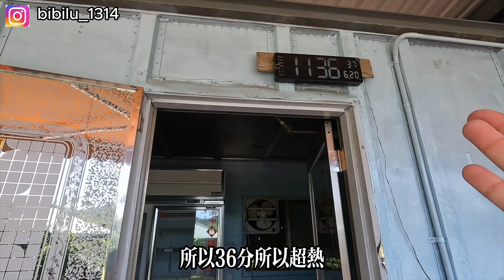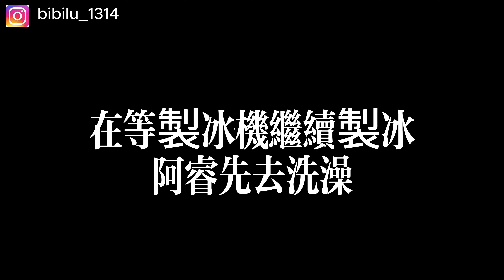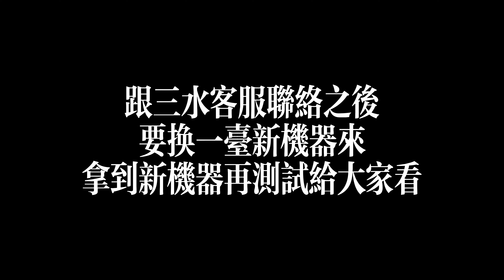夏日三寶！製冰機來了～也烙賽了！｜舊寮之心露營區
00:06 開始
01:25 營區介紹
02:20 衛浴廁所
04:20 製冰機
08:20 需要冰塊的晚餐
13:40 營區心得

滿心期待的夏日二寶！製冰機～居然是這個樣子！？
使用還需要環境配合？！
目前廠商要換一台～下下集才能在測試了～
希望我這台是機王！！

衛浴環境：有吹風機～有沐浴乳洗髮精
環境舒適：庭園式營區～天氣涼一點很推薦～離羅東近
營主：客氣親切～出現一下～
交通路況：直接google～

營區介紹
第6露 桃園-樂悠露營區